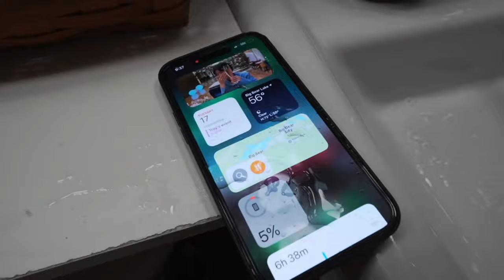10/14/2024 🔥The LINE Fire🔥 UPDATE. 97% Containment. Great News and Strong Efforts. TY Heroes 🦸 🦸‍♀️